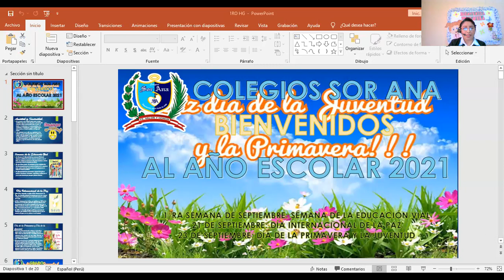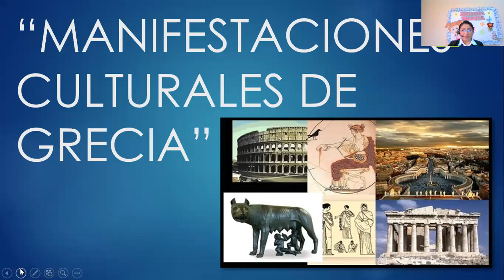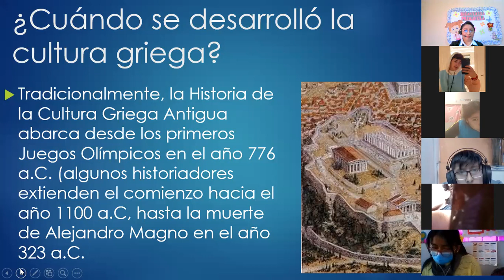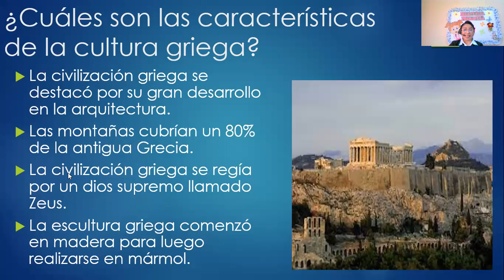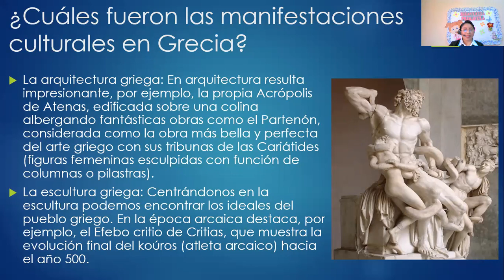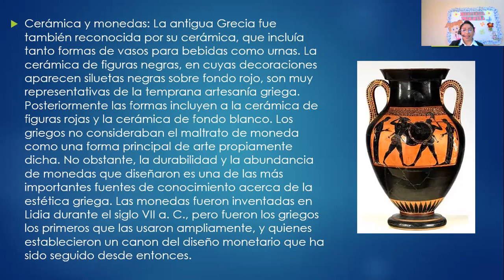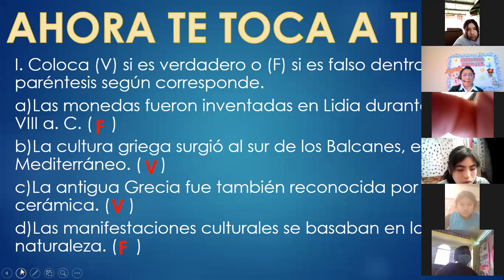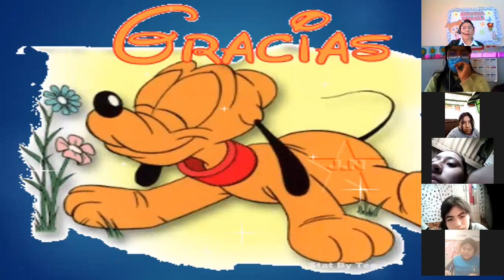III BIMESTRE - 1°GRADO - SEMANA 6 - SESION N°11 - MANIFESTACIONES CULTURALES DE GRECIA